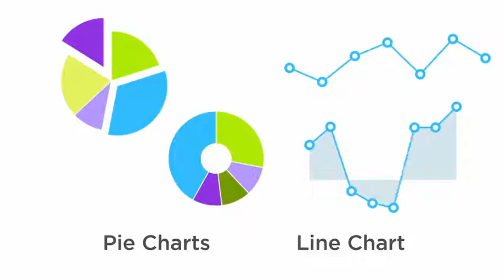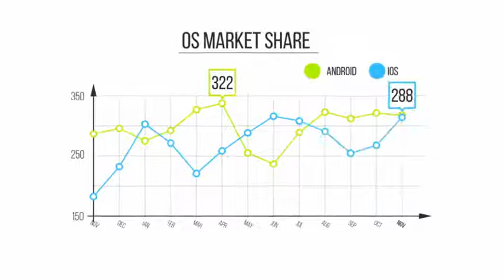Infographics Kit | After Effects (AE) Template VideoHive | 11417321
Infographics Kit

Infographics KIT is a project to help you create with ease many infographics features on your taste. The goal of the project is endless elements of each group of infographics, vector shaped layers and visual editing of them. Thus you can create infographics fast, easy and professionally.      Sound I used in preview can be found here.  Font I used is just for the presentation, but if you like it, grab it here.